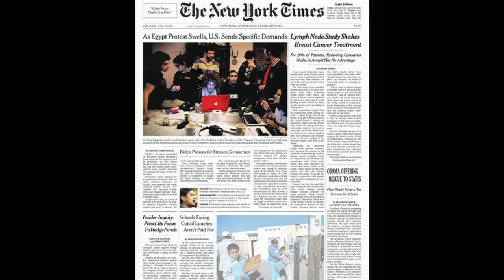Giving a voice to young revolutionaries | Ed Ou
TED Fellow Ed Ou captures photographs in the heart of highly volatile political situations around the globe as a photojournalist. In this captivating talk, he discusses the generation of protesters that he aims to give a voice to.
Enjoy this unedited talk by Ed Ou.
Filmed at TEDGlobal Fellows 2012.